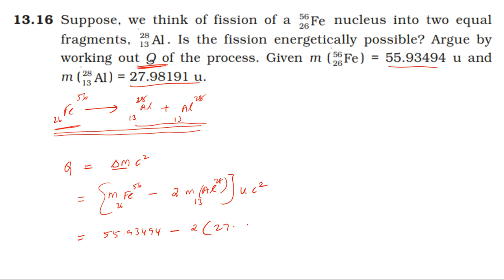NCERT SOLUTION | CLASS 12 PHYSICS | NUCLEI | EXERCISES 13.16 | CBSE SOLUTION | NEET JEE